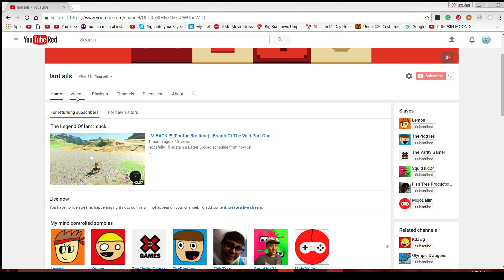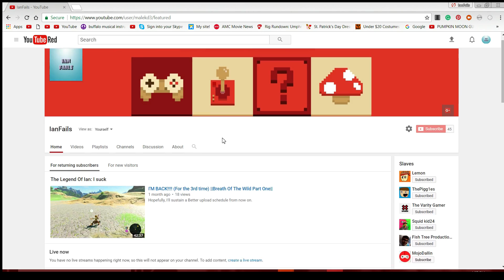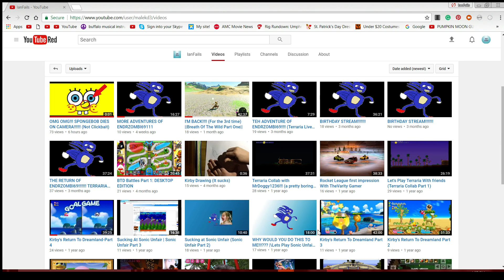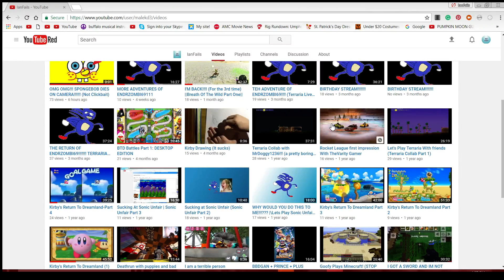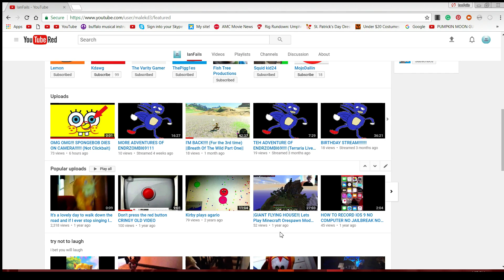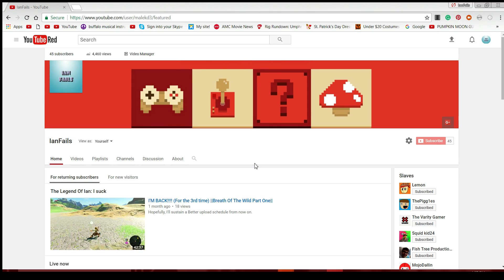CHANNEL UPDATE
Today I update my channel